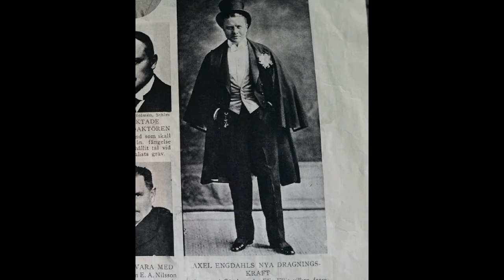Elis Olsson - I Denna Fula Stad I Detta Ruskiga Land (1905)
"Elis" Olsson sjunger denna sång från Emil Norlanders jubileumsrevy "Stockholmsluft" som hölls på södra teatern 1905. Skivan gavs ut på Gramophone, & Typewriter Company (GTC) samma år. Bilden är tagen ur "Veckojuornalen" från 1917.

The swedish artist "Elis" Olsson sings his song "i denna fula stad..." Recorded on CTR 1905.